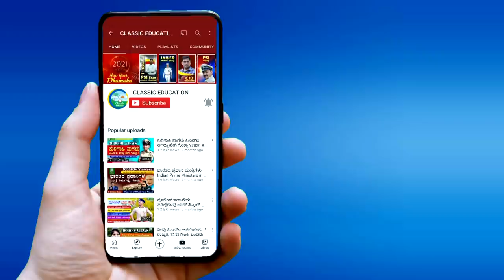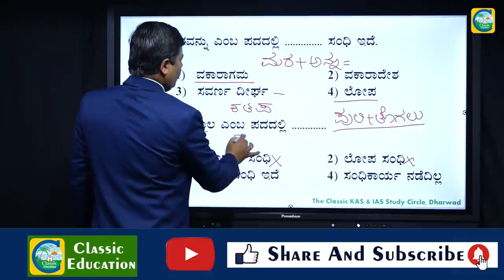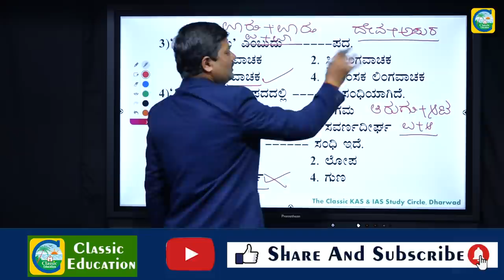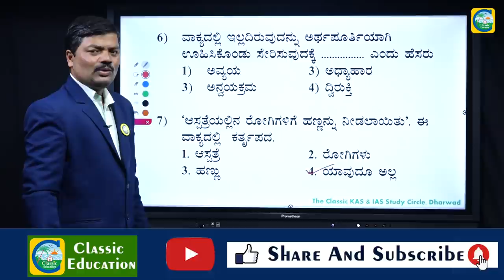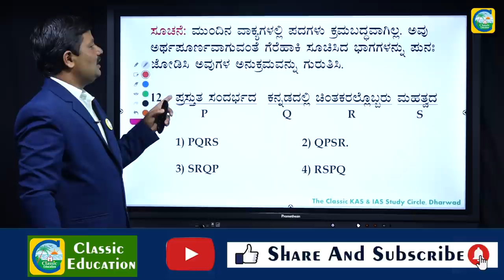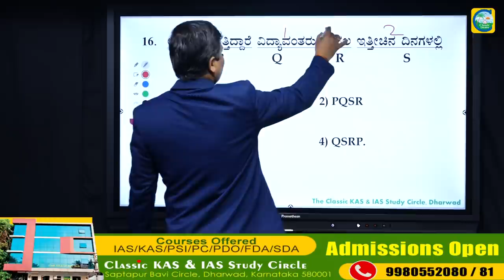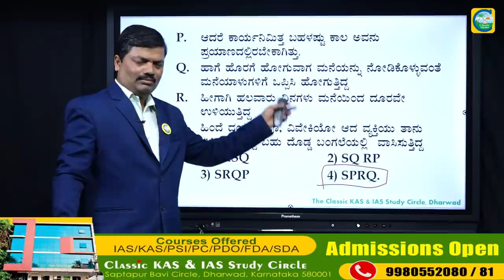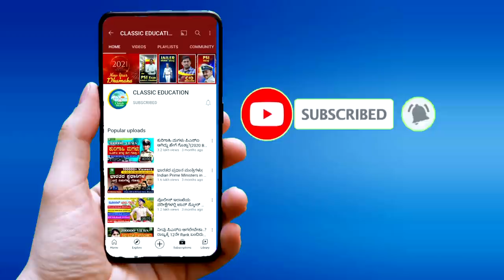FDA EXAMS||ಸಾಮಾನ್ಯ ಕನ್ನಡ||ಅಂತಿಮ ಹಂತದ ಸಿದ್ಧತೆ||ಸಂಭವನೀಯ ಪ್ರಶ್ನೆಗಳು||FINAL RECALL-03|CLASSIC EDUCATION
Classic Education
Dharwad